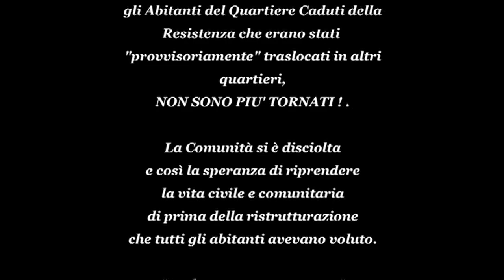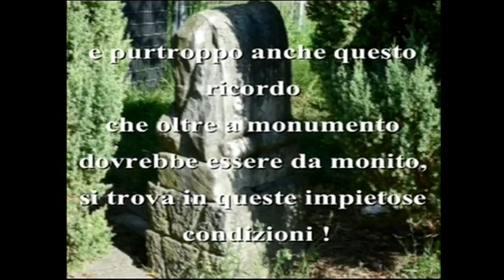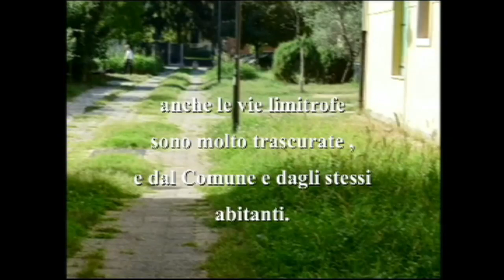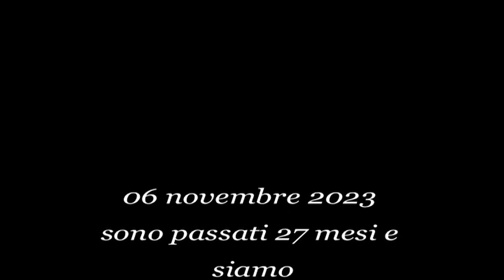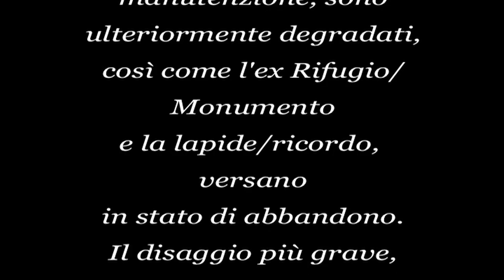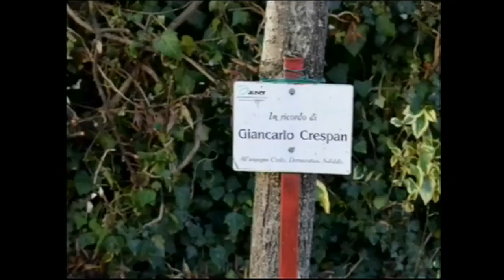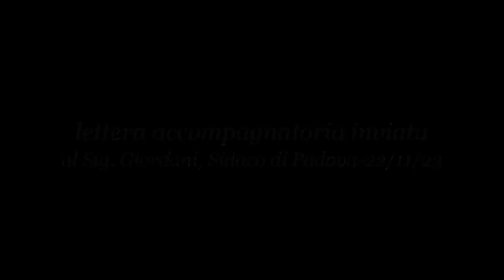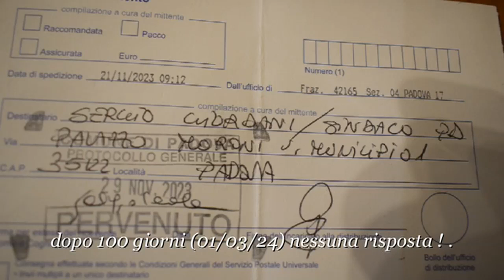LA MIA GRANDE DELUSIONE